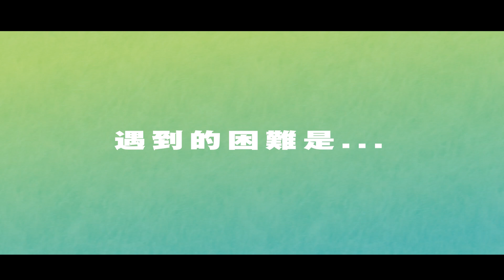「堅持夢想」就是青春 - 陳心余 Wuba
❇️ 全新節目「 YOUNIVERSE 就是青春 」 密切留意！